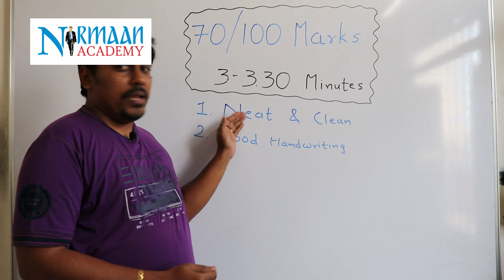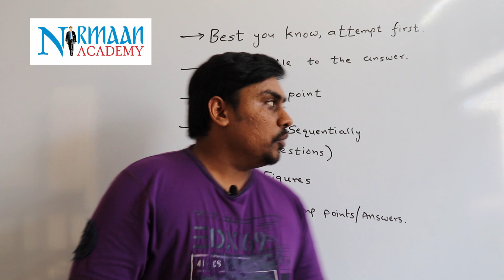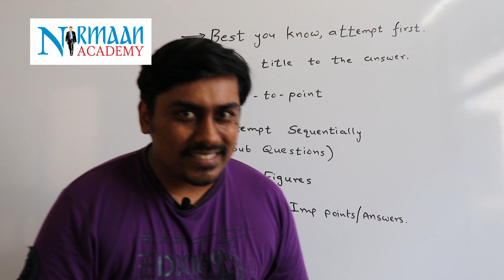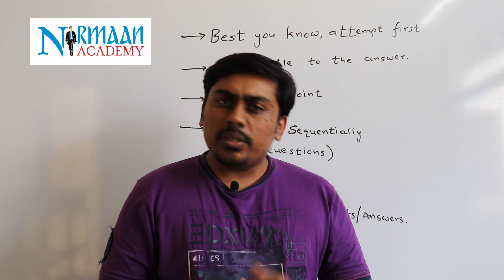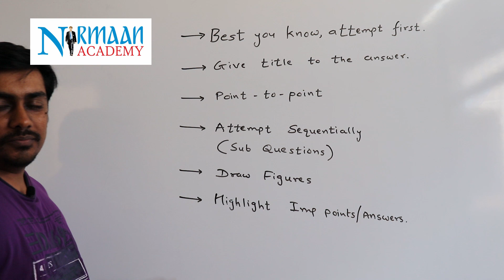Tips & Tricks to Score More in Exam